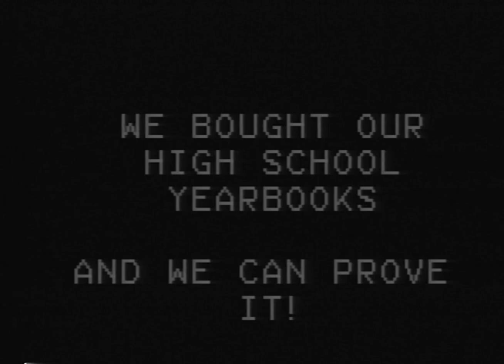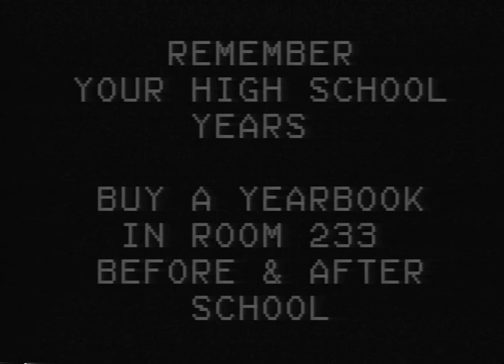Interboro High School Arch"I"ves: Yearbook Promo 2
This is another yearbook promo from the early 1980s. Some of the teachers we were able to identify include: Mrs. Wanger, Mr. Mullin, Mrs. (Dr.) Bradley, and Mr. Glover.